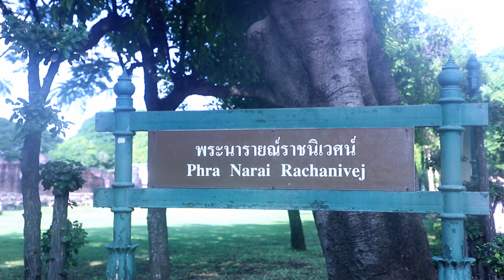ถ่ายทำภาพ Portrait ผ้าไทย ใน พระราชวังนารายณ์ @ลพบุรี | Miss and Mister surgery Thailand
การเก็บตัววันที่ 2 ของกองประกวด Miss and Mister Surgery Thailand 2022  กับการถ่าย Portrait ชุดไทยรังสรรค์ ณ พระราชวังณารายณ์ราชนิเวศน์ ของสาวๆ ผู้เข้าประกวดที่นำผ้าทอจากชาวไทยพวนของ จ.ลพบุรี มาดีไซด์ชุดด้วยตัวเอง